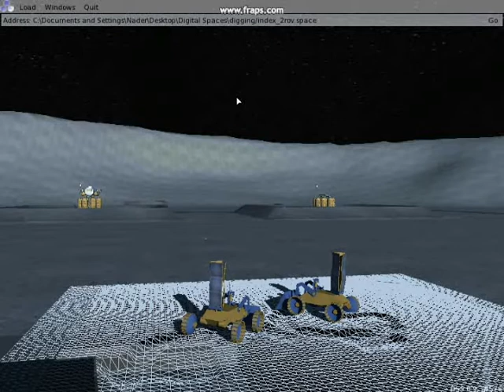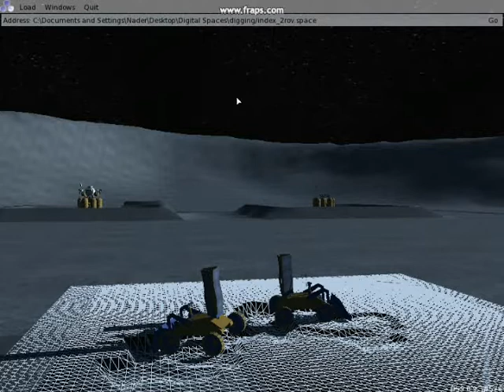DigitalSpace: Univ Toronto Lunar Excavation Simulation by Nader Abu El Samid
DigitalSpace: Univ Toronto Lunar Excavation Simulation (terrain mesh deformation) by student Nader Abu El Samid.